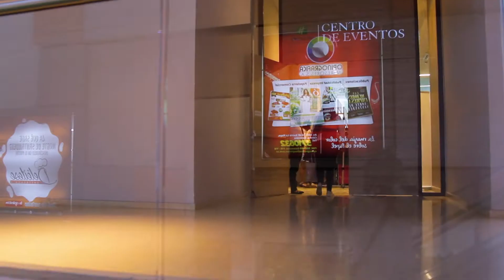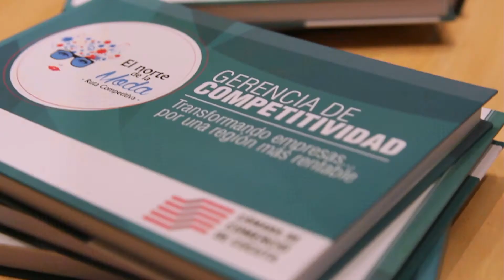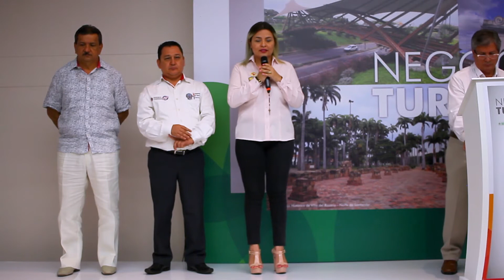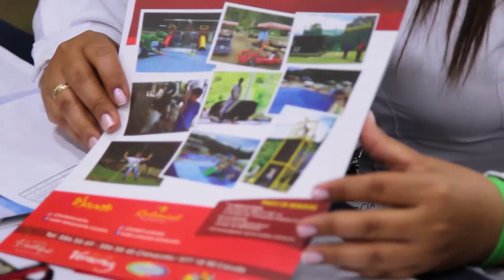Negocia Turismo Cúcuta